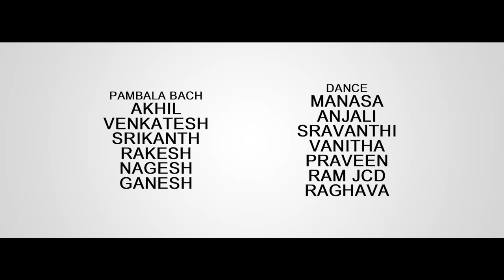JAJJANAKA JELLIKAM BONALA SONG 2023 || RAMADUGU ASHOK || ABOFFICIAL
PRODUCER :- MAMATHA BOGE
CO- PRODUCER :- THIRUPATHI KUNAMALLA
LYRICS & SINGER :- RAMADUGU ASHOK
CHOREOGRAPHY :- THIRUPATHI
DOP :- NANI NAGESH
MAKING DOP :- VARUN RAO
CAST :- RAJESHWARI, VARISHINI, SOUJANYA, MOUNI YADAV, KACHU MAHESH, CHARAN WARRIORS
SHEKAR CHANDRA
RAMESH DAYALA
MAMINDLA LAXMAN
MADHU